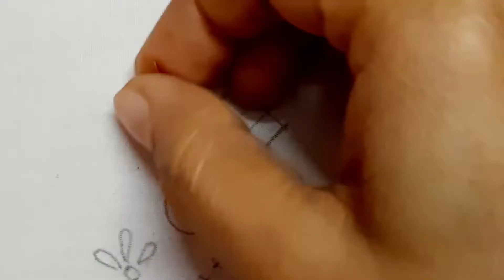Hand Embroidery - Gujarati Stitch / Sindhi Taka /Kutch Work / Design for All Over Dresses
This video is about Gujarati Stitch Tutorial for beginners . This design can also be used for all over dresses / sarees / Kurtis .